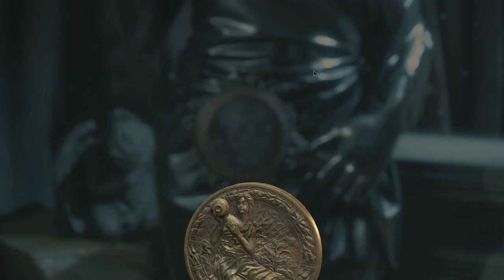Resident Evil 2 Клэр part 2